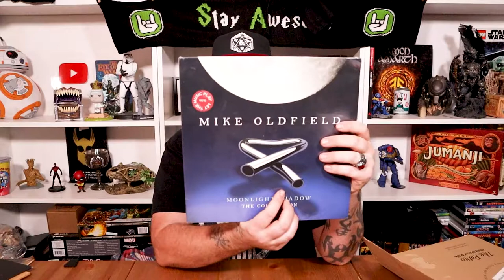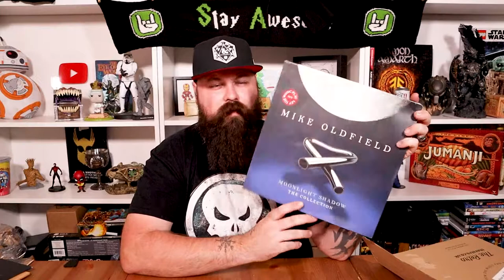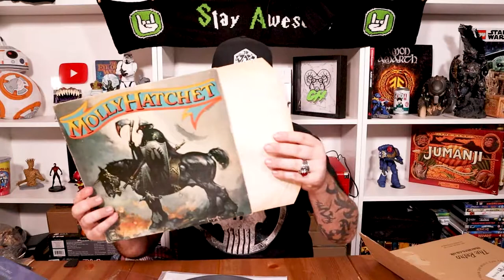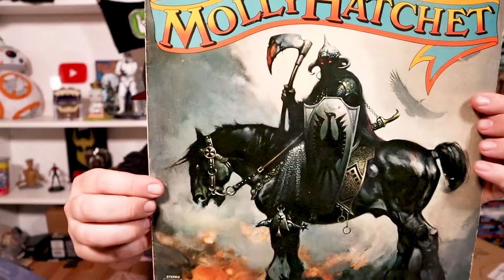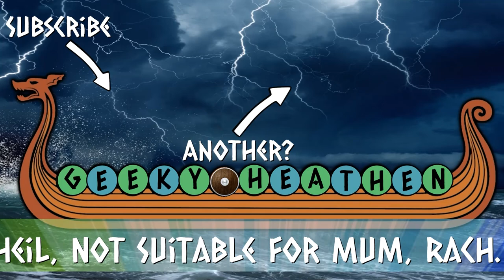The Retro Club | Mystery Vinyl | Subscription Box | January 2022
Or treat me to a coffee (the fuel I live on Lol)
If you like what you see here then check out my EBAY where I sell similar items